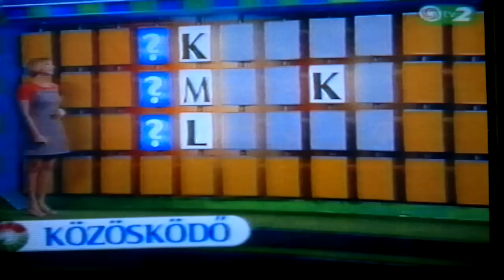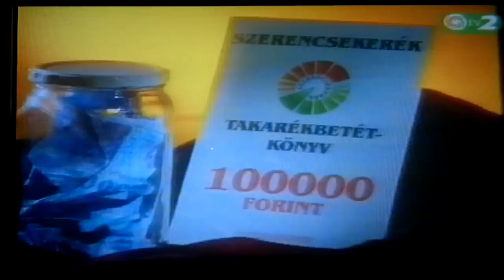Szerencsekerék, 2000. április 27. 776.adás-2.rész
A felvétel VHS-ről történt(ami eleve gyengébb minőségű) Nokia N8 telefon segítségével, így kéretik helyén kezelni a minőséget.
Elsődleges szempont volt, hogy meg legyen mentve valamilyen formában. Így sikerült.
Ez egy kedves emlék mindmáig, és örülök neki, hogy két kedves hölggyel volt szerencsém játszani, Vízy Andris műsorvezetése mellett...